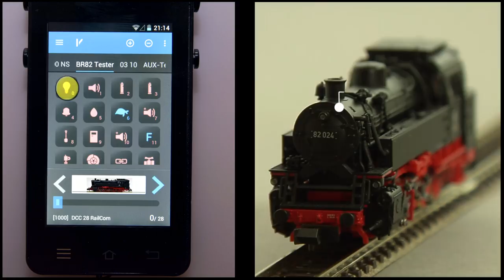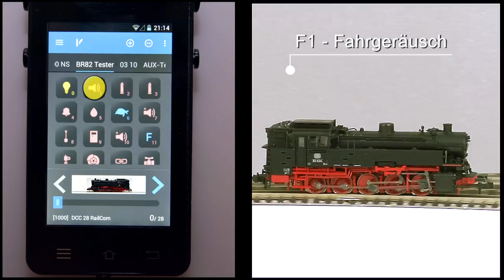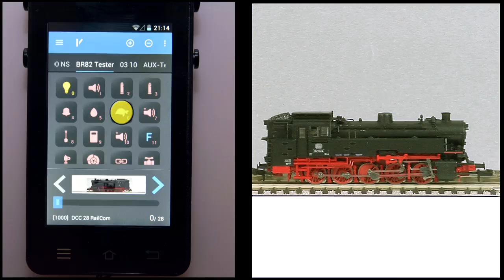PIKO [V049] N Dampflok BR 82 DB III - Modellvorstellung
Mit der neukonstruierten Dampflok der BR 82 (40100) erfüllt PIKO den Wunsch vieler N-Bahner und bringt Ende August ein hervorragendes Lokmodell mit vielen fein herausgearbeiteten Details und zeitgemäßen Digitalfunktionen heraus. Überzeugen Sie sich selbst!
With the newly designed steam locomotive of the BR 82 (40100) PIKO fulfills the wish of many N scale enthusiasts and releases an excellent locomotive model with many finely elaborated details and contemporary digital functions at the end of August. But see for yourself!